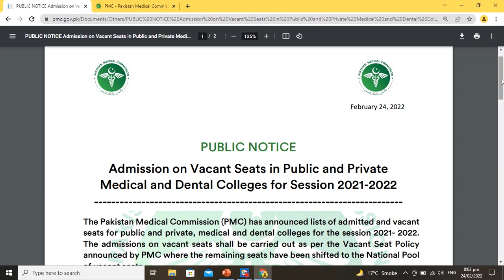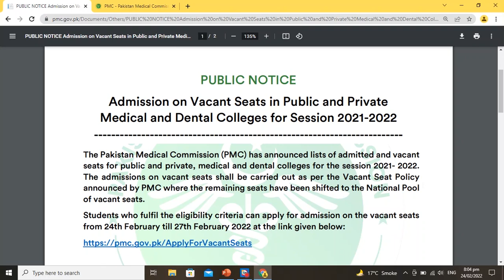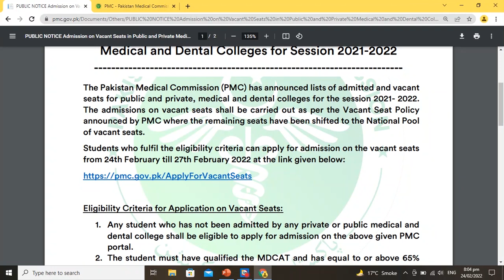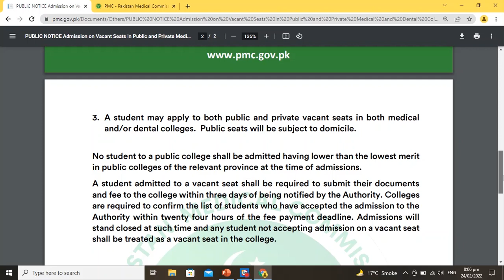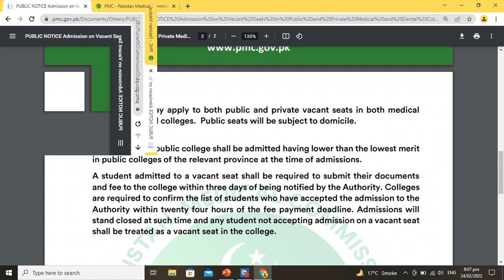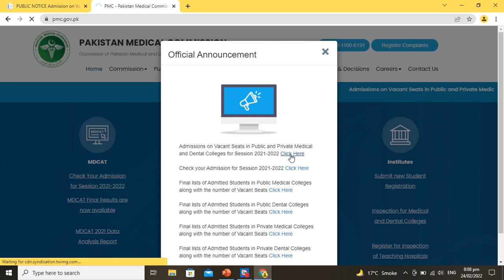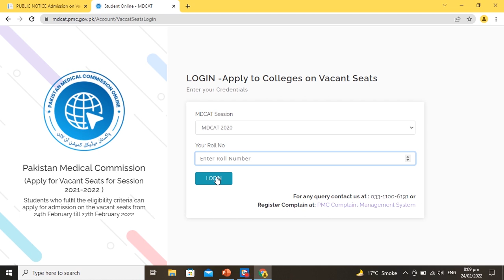PMC Admission Portal Available for Admission in MBBS & BDS Vacant Seats | How To Apply |Complete Inf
Pakistan Medical Commission (PMC) Admission Portal is now available for admission in MBBS & BDS Vacant Seats in all public and private medical and dental colleges of Pakistan. All the eligible candidates can apply online for vacant seats through this
Complete Step-by-Step Procedure of Online Application through PMC Portal is explained in this video. PMC has also announced the details about the eligibility criteria to apply for vacant seats and the application procedure in the PDF file uploaded on its official website. The following questions are also discussed in the video:
- Complete Step-by-Step Procedure to Apply Online
- PMC Admission Portal is Live & Admission Schedule
- What is the merit formula for admission in MBBS/BDS on vacant seats?
- Can students apply in the public medical and dental colleges of other provinces?
- How many preference can be selected for public and private medical & dental colleges?
- What is the processing fee for applying on vacant seats?
- What is National Pool of Vacant Seats? Does it mean that a student can apply anywhere in Pakistan?